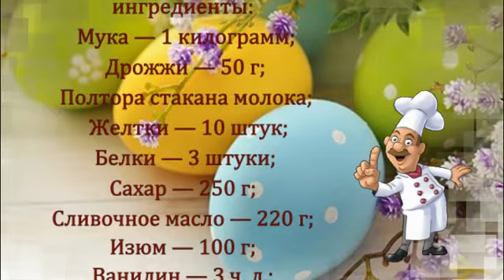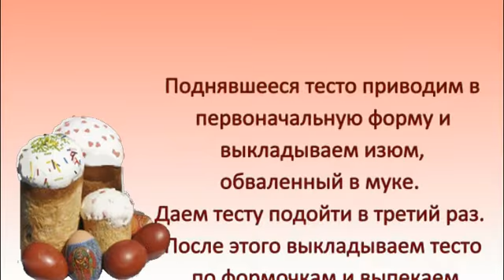Пасхальные куличи Печем куличи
в фильме Пасхальные куличи  Печем куличи
 дается простой рецепт выпекания пасхального кулича вкусный и домашний , рассказывается как в домашних условиях можно леко приготовить вкусный пасхальный кулич,каждый при желании может попробовать изготовить самый простой и вкусный кулич
Мои ссылки

Ролик создан в программе Фото Шоу про , ее можно преобрести по ссылке